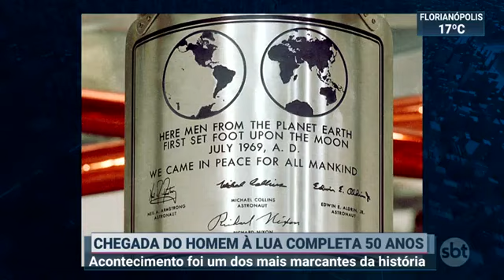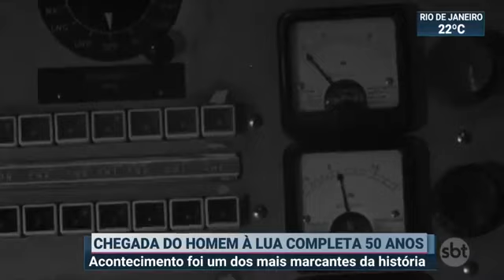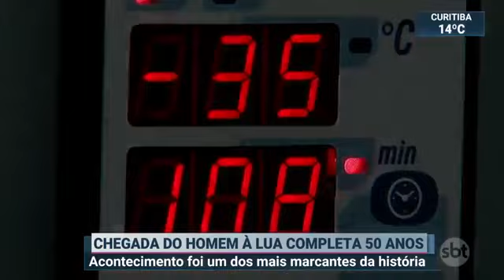Chegada do Homem a Lua completa 50 anos - SBT brasil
A chegada do Homem à Lua completa 50 anos e a  gente relembra um pouco da história desse que é um dos acontecimentos mais importantes da humanidade. O que esse feito trouxe de avanços tecnológicos? Assista aí e assine o canal!

I am a journalist from Brazil, based in Los Angeles. I interview actors and directors about their movie releases.